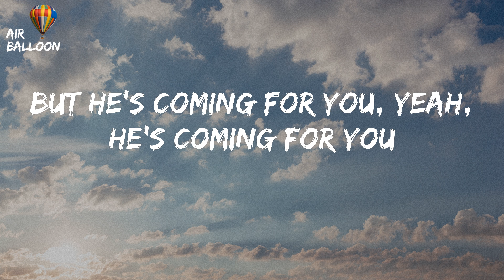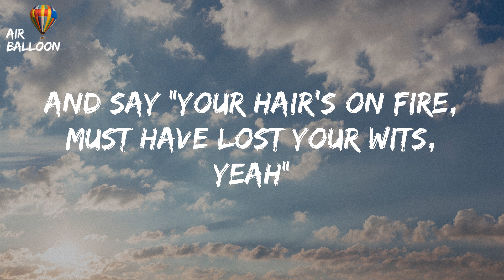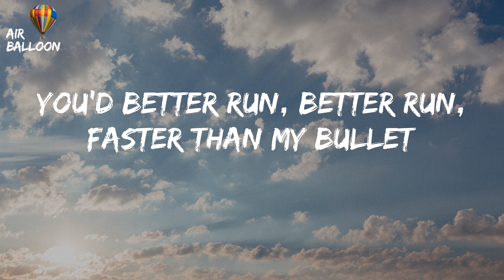Madism - Pumped Up Kicks (Lyrics)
Pumped Up Kicks - Madism (Lyrics) TikTok All the other kids with the pumped up kicks
TikTok All the other kids with the pumped up kicks Lyrics

"Pumped Up Kicks"

He won't look around the room, he won't tell you his plans
Got a rolled cigarette
Hanging out his mouth, he's the cowboy kid
Yeah, found a six shooter gun
In his dad's closet, in a box of fun things
I don't even know why
You'd better run, better run, outrun my gun
You'd better run, better run, faster than my bullet
I've waited such a long time
And say "Your hair's on fire, must have lost your wits, yeah"